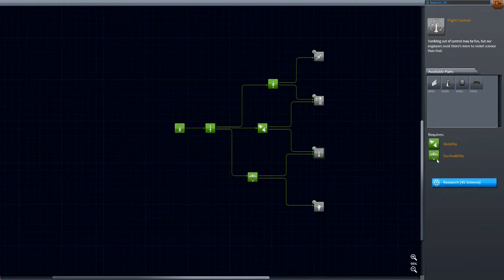KSP career mode - First boat test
Welcome back to kerbal space program, today we try and regain control of the water.